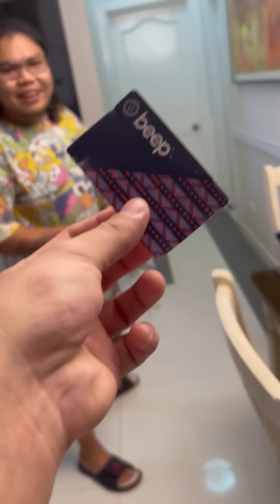OPLAN SAGIP TROPA